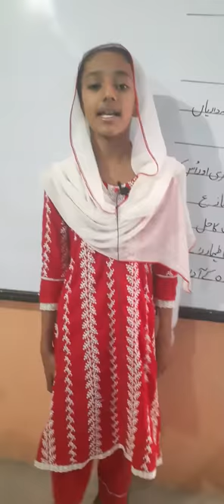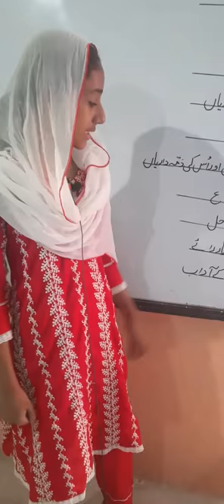Presentation by Sania class 5